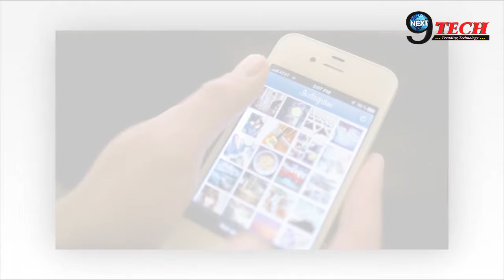Instagram के नये फीचर से इस तरह उठाए जमकर आनन्द | Instagram New Feature